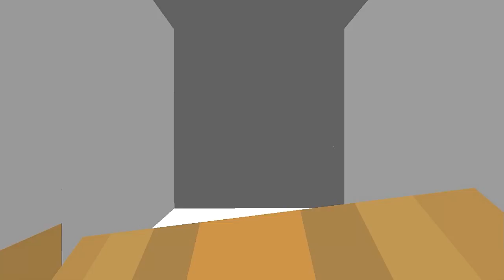CASA DA JULIA MINEGIRL VS. CASA DA CRIS MINEGIRL - MINECRAFT (CASA DOS YOUTUBERS)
●Já imaginou como seria a casa da Julia MineGirl e também da Cris MineGirl? ela é muito fofinha e aconchegante a todos, isso você pode ter certeza.
● Musical.ly: ThunberGames
► PARTICIPANTES:
➢Mãe
●CAIXA POSTAL :
RUA BARÃO DO RIO BRANCO, N°80 (FUNDOS)
BAIRRO: CENTRO
ORLEANS/SANTA CATARINA - SC
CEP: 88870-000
OTÁVIO DE S. SAMPAIO

►MEUS THUMBMAKERS

'" Insista, persista, mas nunca desista! "